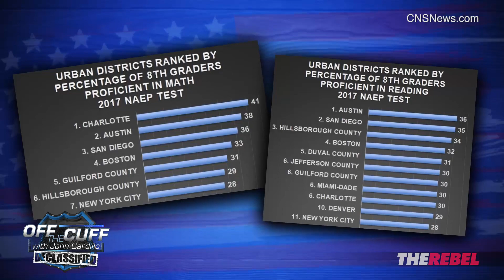Far-left unions destroy NYC public schools | John Cardillo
John Cardillo of TheRebel.media reports on the degradation of New York Public Schools dominated by far-left teachers unions. MORE
SIGN UP to see John Cardillo's Off the Cuff Declassified videos before anyone else